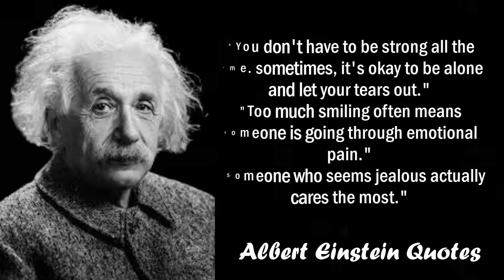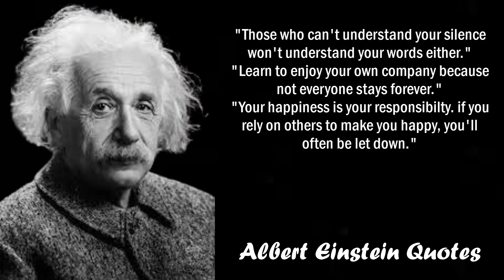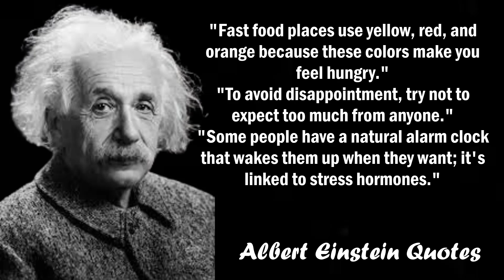Life Lessons Men Learn Too Late In Life | Learn With Quotes